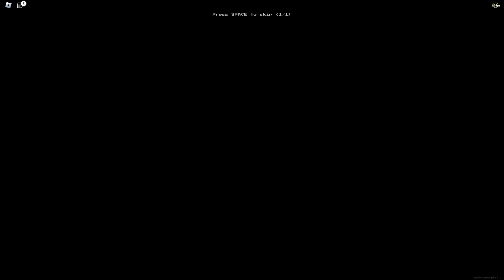Apeirophobia Walkthrough levels 0-2!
In This Video I Walkthrough levels 0-2 in the game apeirophobia!